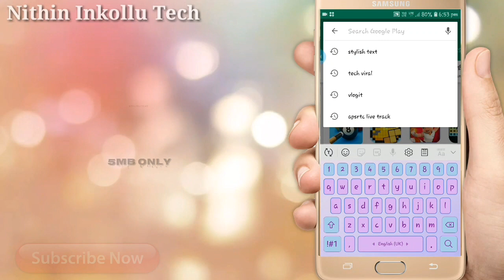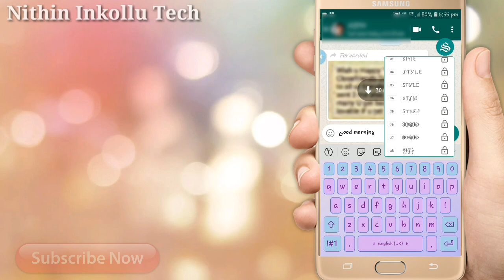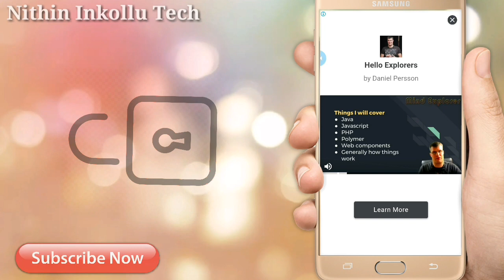How to change font style in any app 2020 || Stylish text app review in telugu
Write Stylish Text in WhatsApp, Facebook, Instagram, Twitter & other apps easily

Write Stylish Text anywhere and send to anyone without opening the app.

Styles Popup
Use Stylish Text Floating Bubble, Floating Bar or Text Selection Menu option everywhere without opening the main application every-time.

Favorite Styles
Manage list of most used styles. Use them with Floating Bubble or Floating Bar and set random order to style each word in different way.

Input Options
Change your typed text into Capitals, Small, Random, Camel and Reverse Camel cases.

Style Editor
Create new styles or edit existing with options to add Symbols or Emoji around the letters, words and phrases, replace a letter with other letters or customize spacing between words etc.

Theme & Colors
Midnight Blue and Pure Black theme with 16 different application user interface colours.

Symbols Picker
Select from a collection of thousands of special unicode symbols for decorative greetings and nick names.

Quick Actions
Quickly copy, share, favorite or swipe left to copy and swipe right to edit Stylish Text.

Block Applications
Block applications which you don't want to use with Stylish Text Floating Bubble and Floating Bar.

Let’s open up Stylish Text on your phone and start writing beautiful bio’s. Write a tweet in Bold, Italic, Cursive style to highlight the text on your timeline. Write decorative greetings and surprise your friends on their special days. Chat with fancy text in groups and be a special one to get attention. Create some unique names for popular games and earn fame. :)

Want to know how it works? Watch the videos.

In this video I am going to explain how to change text in any app, stylish text app review are showing step by step.
I hope in this video you will get better information. watch this video until end.

Special TeluguTechTuts focus PrasadTechinTelugu in Telugutechchannels my SaiKrishna Most SaiNithin wanted Techlogic channel Naniprabhakar and techsiva